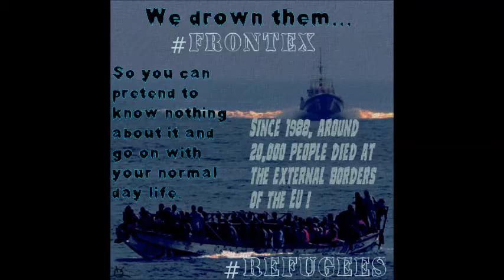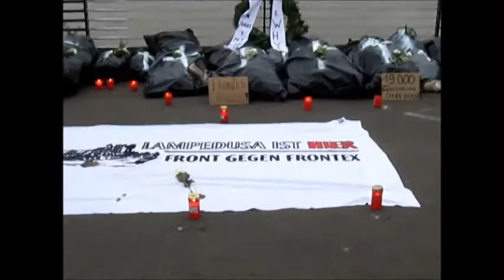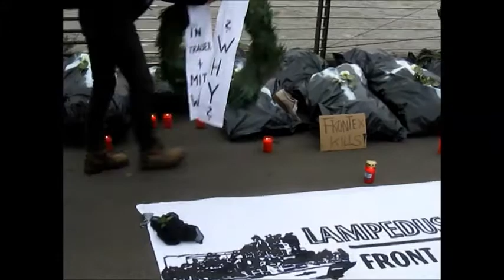17.11.13 "Lampedusa ist hier. Front gegen Frontex" Kundgebung 2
Volkstrauertag auch für die Toten an den Grenzen der EU. Düsseldorf.